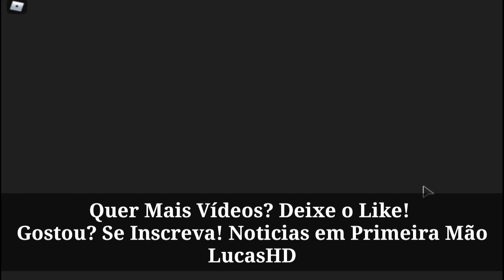Roblox Metaverse Champions - Como Conseguir o 1 Baú Azul Semana 4 no Treasure Quest [144/180]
Como Conseguir o 1 Baú Azul Semana 4 no Treasure Quest [144/180]

► Fontes de Notícias e Vazamentos Confiáveis do Roblox -

► Promo Códigos do Roblox - (Itens Grátis Que Precisam Colocar Uma Palavra no Para Resgatar)

Todos os Promo Códigos do Roblox Funcionando:  SPIDERCOLA & TWEETROBLOX & ROBLOXEDU2021

Até o Próximo Vídeo Aventureiro!